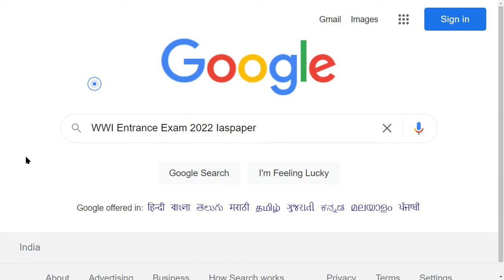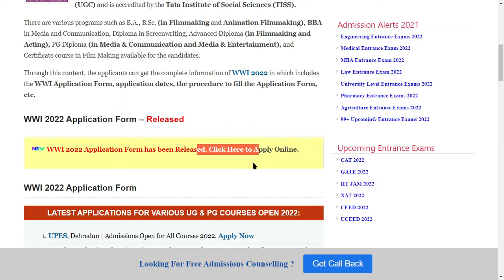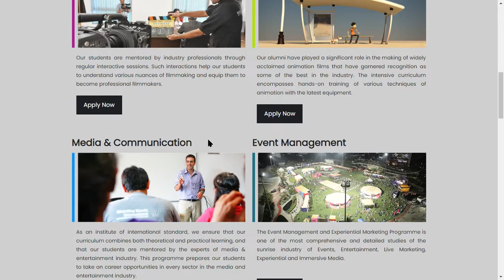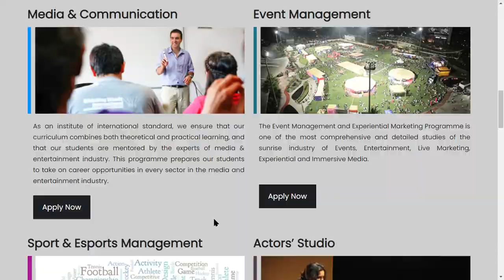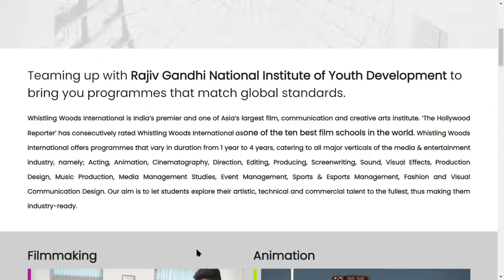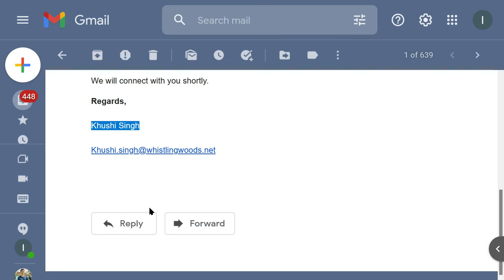WWI Entrance Exam 2022 Application (Started) - How to Register WWI Entrance Exam 2022 Application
WWI 2022 Online Application Form has been Released. WWI is completely known as Whistling Woods International and it is a private institute, which is located in Mumbai, Maharashtra, and held in the year 2006. The Whistling Woods International is recognized by The University Grants Commission of India (UGC) and is accredited by the Tata Institute of Social Sciences (TISS).